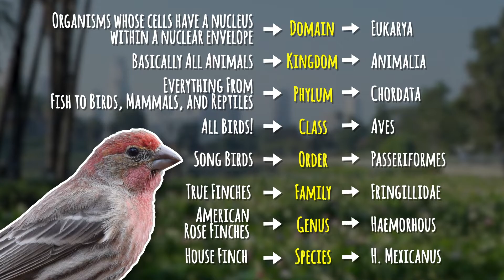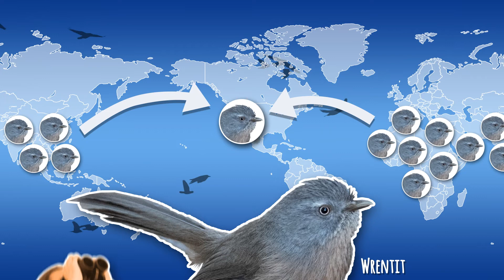Backyard Birding Episode 4: Exploring Bird Diversity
From the smallest hummingbird to the California Condor, birds are an incredibly diverse group of animals. Break down how birds are broken down with NHM Ornithologists Allison Shultz and Kimball Garrett and uncover some surprising facts about feathered phylogeny.

Most of the images featured in this and other episodes in this series come from iNaturalist users’ observations (the rest come from NHM’s Ornithology team) right here in Los Angeles County! They’ve been cut out, outlined, and moved around. Explore the originals below and get inspired!

This Backyard Birding Series is dedicated to Kimball Garrett.

Image Credits

Mourning dove image by andy71 CC0 1.0
Mountain Bluebird image by sgene  CC0 1.0
House finch image by wildreturn CC0 1.0
Purple finch image by davidfbird CC0 1.0
Cassin’s finch image by craigmartin CC0 1.0

Red-shouldered hawk image by radrat CC0 1.0
Peregrine falcon image by andy71 CC0 1.0
Purple-throated Euphonia image by pajeu CC0 1.0
Pine siskin image by hannawacker CC0 1.0
Hoary redpoll image by wildreturn CC0 1.0
Evening grosbeak image by cuihenggang CC0 1.0
European goldfinch image by tcager CC0 1.0
Eurasian linnet image by svetlanakhanty CC0 1.0
Common chaffinch image by tcager CC0 1.0
American goldfinch image by kathlinsimpkins CC0 1.0
Great kiskadee image by malo_cr CC0 1.0
Green jay image by cristinaromerorios CC0 1.0
Common raven image by radrat CC0 1.0
Gnatcatcher image by andy71 CC0 1.0
Bushtit image by beesbirdsbugs CC0 1.0

White-crowned sparrow image by guy23 CC0 1.0
Sandpiper image by andywilson CC0 1.0
Purple-crested turaco image by heracles CC0 1.0
Pin-tailed whydah image by beesbirdsbirdsbugs CC0 1.0